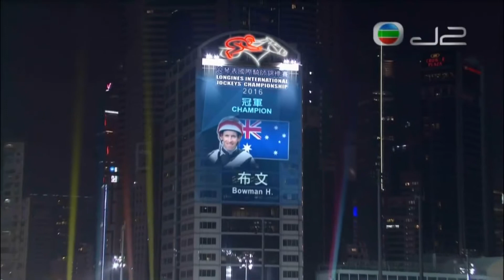2016/17 (249) - Supreme Profit (超有利) - 蘇兆輝 (步速超快後上爆大冷 33倍)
Jockey : S de Sousa (蘇兆輝)
Trainer : CS Shum (沈集成)
Owner : Mr & Mrs William Yem Wai Lai (嚴維禮先生及夫人)

2016/12/07 - Hong Kong - Happy Valley (249)